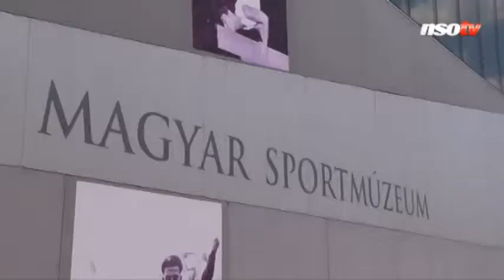Visszaszámlálás - el sem kezdődött, máris óriási siker a vívó-vb